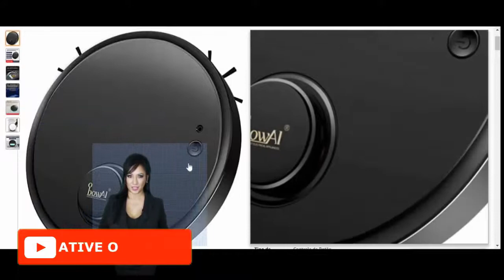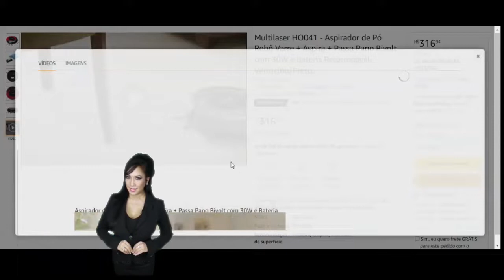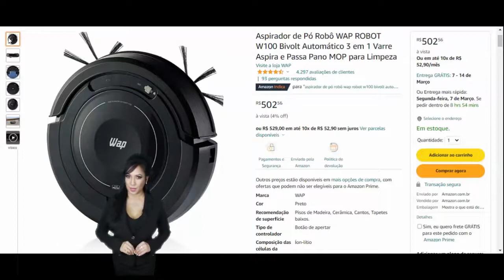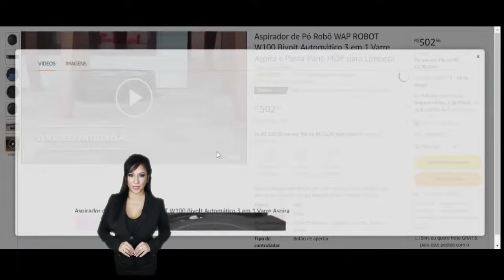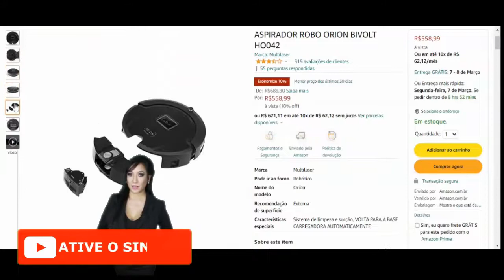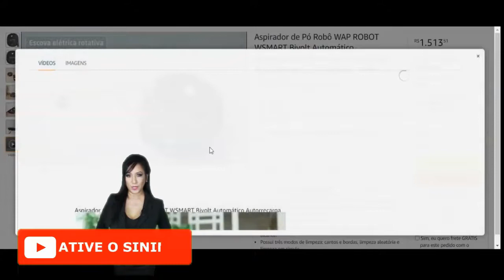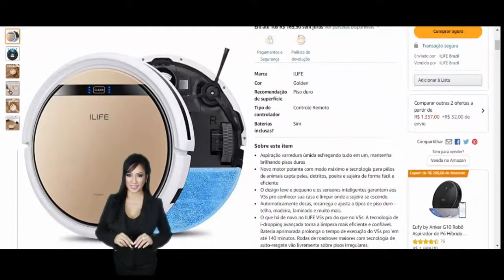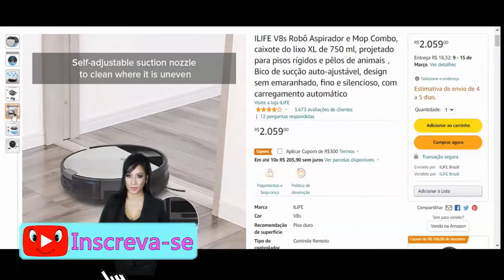Aspirador robo 2022? Aspirador robo custo beneficio 2022? Aspirador robo bom e barato 2022?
Top 1 - ILIFE V8s Robô Aspirador e Mop Combo, caixote do lixo XL de 750 ml, projetado para pisos rígidos e pêlos de animais ， Bico de sucção auto-ajustável, design sem emaranhado, fino e silencioso, com carregamento automático - R$2.059,00
Top 2 - Eufy by Anker G10 Robô Aspirador de Pó Híbrido, Navegação Dinâmica Inteligente, Super Sucção 2000Pa, Ótimo para limpar os pelos do seu cão ou gato. Varre e esfrega, Wi-Fi, Super fino, Silencioso, Recarregamento automático - R$1.999,00
Top 3 - ILIFE V5s Pro aspirador de pó Mop Cleaner com tanque de água,  Varredura Automática Esfregando o Robô de Limpeza do Chão - R$1.699,00
Top 4 - Aspirador de Pó Robô WAP ROBOT WSMART Bivolt Automático Autorrecarga Varre Aspira Passa Pano Agenda horário de Limpeza, Preto - R$1.513,51 - Entrega GRÁTIS
Top 5 - Aspirador de Pó Robô WAP ROBOT W300 Bivolt Automático Limpeza Varre Aspira Controle Remoto e Base de Autorrecarga - R$949,00 - Entrega GRÁTIS
Top 6 - ASPIRADOR ROBO ORION BIVOLT HO042 - R$558,99 - Entrega GRÁTIS
Top 7 - Aspirador de Pó Robô WAP ROBOT W100 Bivolt Automático 3 em 1 Varre Aspira e Passa Pano MOP para Limpeza - R$502,56 - Entrega GRÁTIS
Top 8 - Aspirador de Pó Robô Fast Clean Plus, Bivolt, MONDIAL - RB-03, Preto - R$499,90
Top 9 - Multilaser HO041 - Aspirador de Pó Robô Varre + Aspira + Passa Pano Bivolt com 30W e Bateria Recarregável, Vermelho/Preto - R$316,94 - Entrega GRÁTIS
Top 10 - Robô aspirador de pó OB12, sucção forte 1500Pa, silencioso e fino, recipiente de poeira de 200 ml, carregamento USB, modo três em um, prevenção de obstáculos automática, 220v Robô aspirador fast clean, para animais de estimação e casa maior - R$249,00

Qual SALA DE JANTAR mais bonita 2022? Sala de jantar BONITA 2022? Sala de jantar AREA GOURMET 2022?
Quais as melhores MALAS DE VIAGEM? MELHORES marcas de malas de viagem? mala de viagem internacional?
TOP 10 melhores casa de CACHORRO 2022? Quais MELHORES casa cachorro 2022? CASA DE CACHORRO em 2022?
Qual torneira comprar para cozinha em 2022? Torneira gourmet 2022? Que torneira goumert vale a pena?
Qual melhor CUSTO BENEFICIO chuveiro 110 v ou 220v 2022? Qual chuveiro mais economico 110v ou 220v?
Qual melhor cooktop para sua cozinha em 2022? Qual cooktop é bom e barato em 2022?
Top 10 melhores purificadores de água de 2022? Qual é o melhor purificador de agua de 2022?